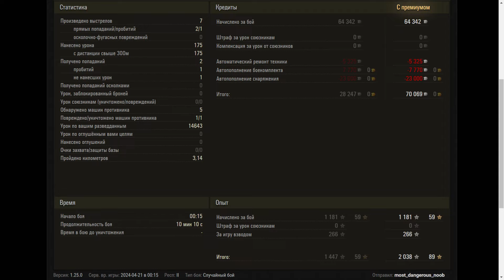TVP T 50/51- World of Tanks UZ Gaming